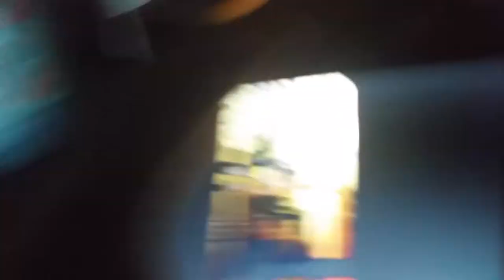Psycho Dad Ruins Halloween In Real Life